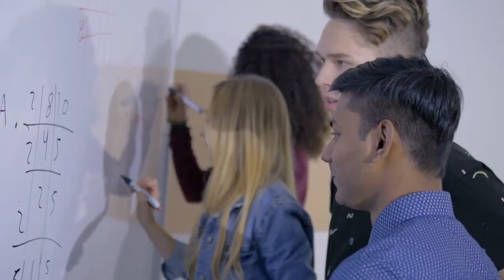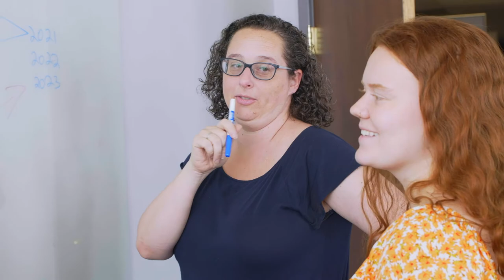NOWI Speaker Series: Rachel Pachter